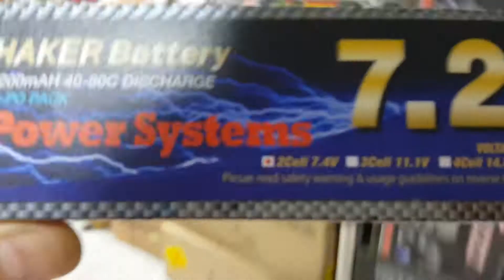티티곤 & RC라이프 4월23일 ☆ 블랑코 TRX4 꽁짜7200미리출고하기 !! ☆ 구매해주셔서 감사합니다(꾸벅) 구매웹싸이트